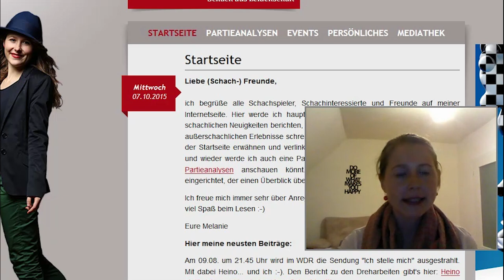High Stakes Geschwätzblitz um's Eheglück: Melanie Ohme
Melanie Ohme und Nikolas Lubbe sind schon lange ein Paar und werden bald heiraten. Aber welchen Ehenamen werden sie führen? Die beiden konnten sich nicht friedlich einigen - und spielten ihren Ehenamen bei einer Blitzpartie aus!